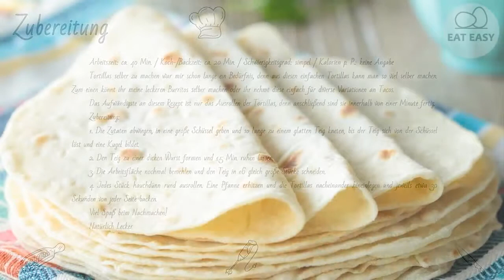Tortillas EINEN VERSUCH WERT!